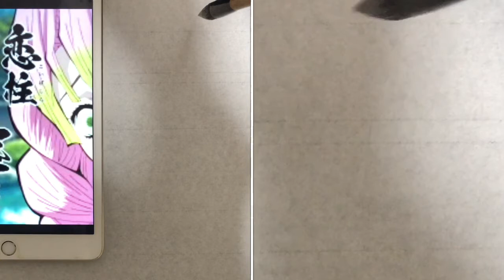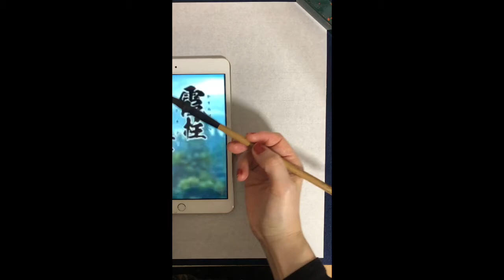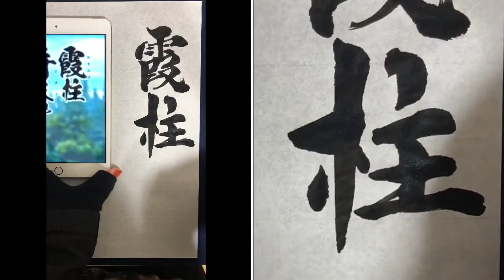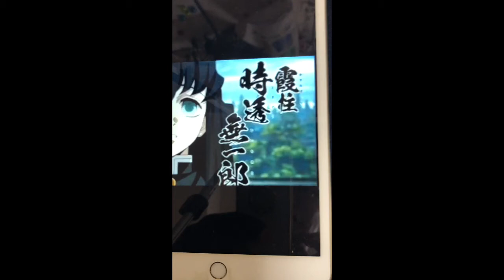【鬼滅の刃】書道「柱の名前を書いてみた！part４」【甘露寺蜜璃】【時透無一郎】